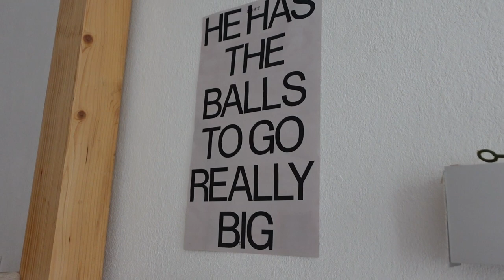VLOG | A week in my life in Berlin: Introducing my cats and apartment, Acne Talk and settling in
Hi and welcome to my vlog! Happy you're here! :)